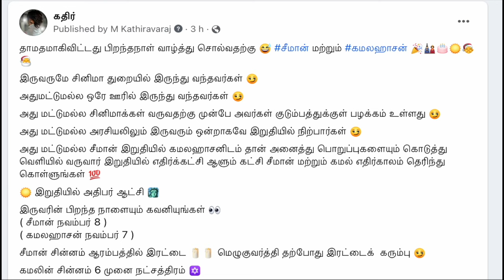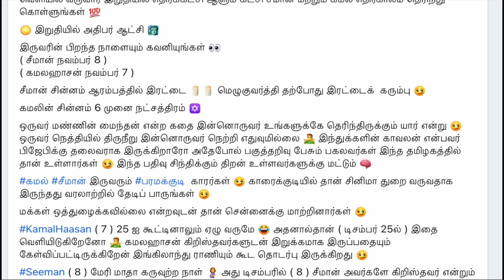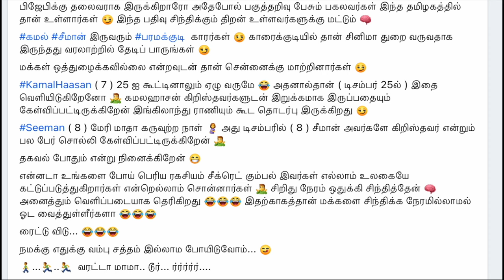🎋🎋 Seeman & Kamal Haasan ✡️ Birthday Special 🎉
UPI  : kathirka369@okaxis
Paytm : m.kathiravaraj@paytm